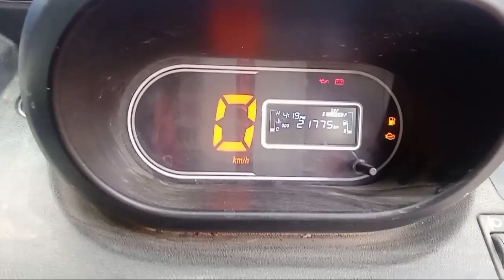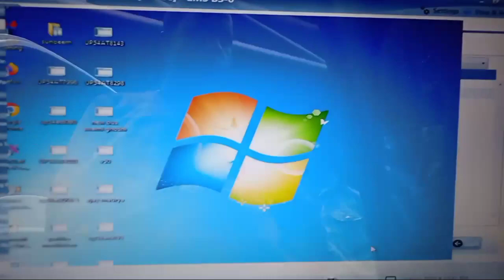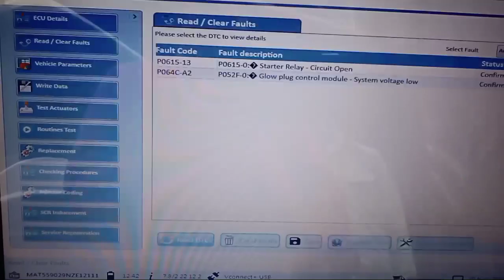Starting Problem | Cold Starting Problem | Tata BS6 Vehicle Starting Problem Solution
what is exhaust system:
Engine Parts Name इंजन का मुख्य भाग: https: //youtu.be/GIEzsVDQ4wg